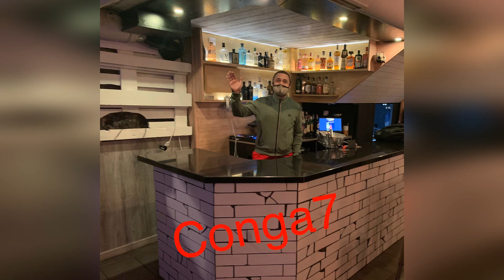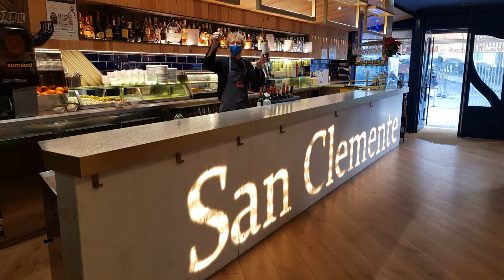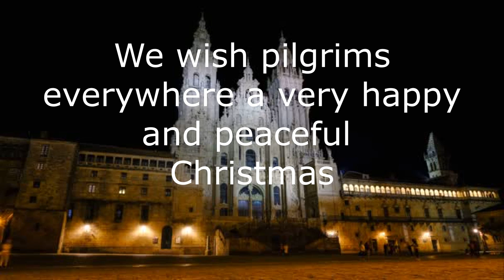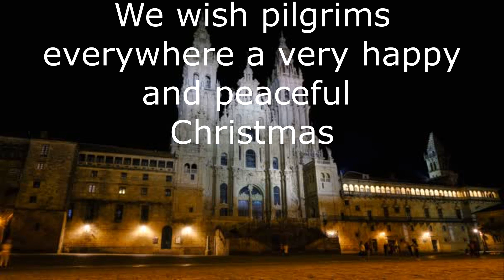Christmas songs and scenes from Santiago de Compostela